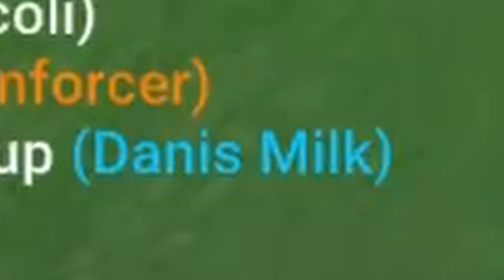GENSHIN IMPACT CLIPS #326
outro: "Unwelcome School" - blue archive